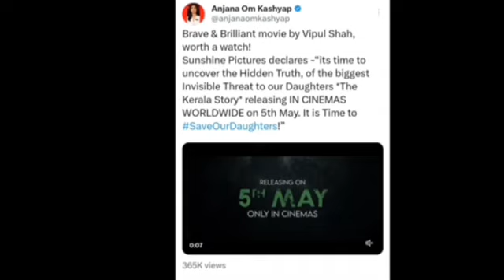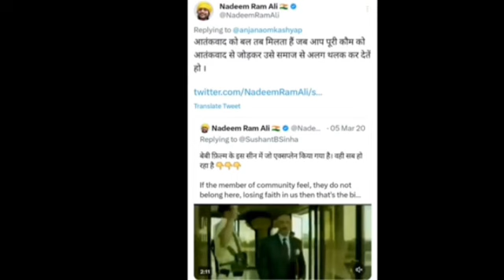The Kerala Story Teaser Reaction || Khushbu Pandey || kerala story controversy